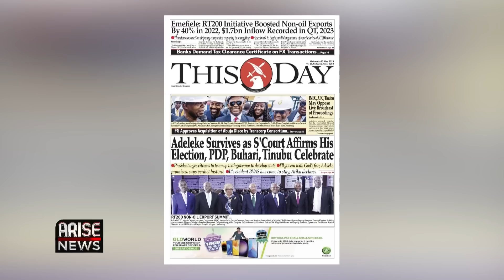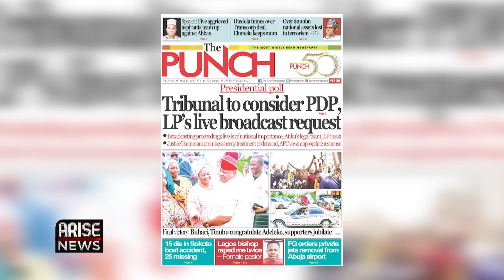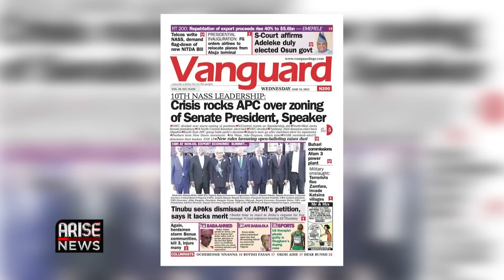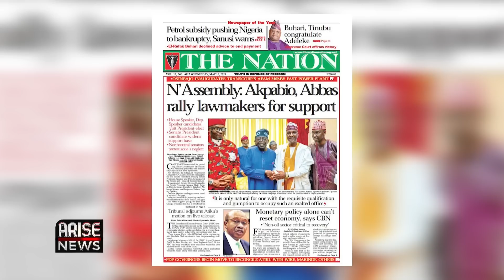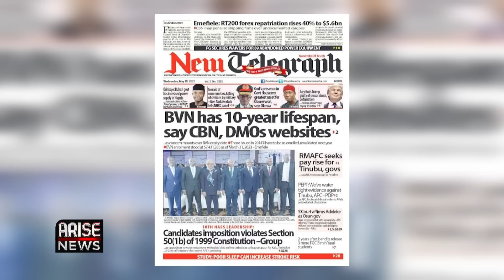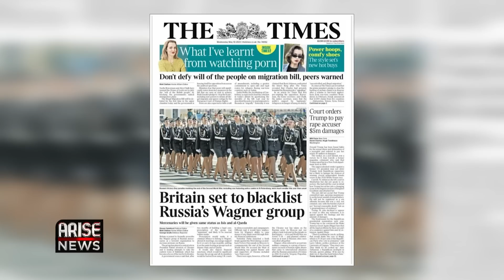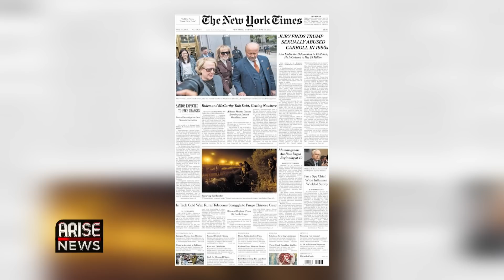Adeleke Survives as S'Court Affirms His Election, PDP, Buhari, Tinubu Celebrates